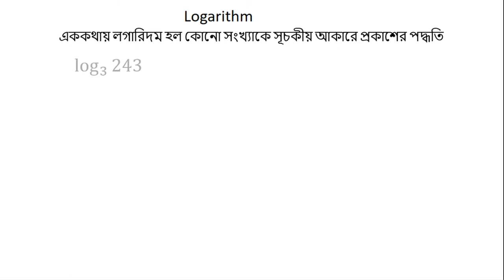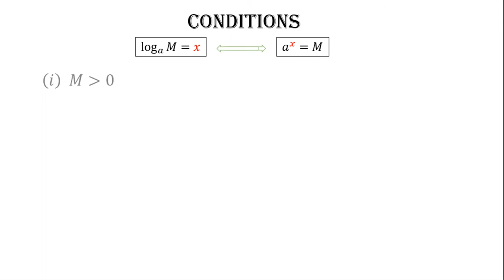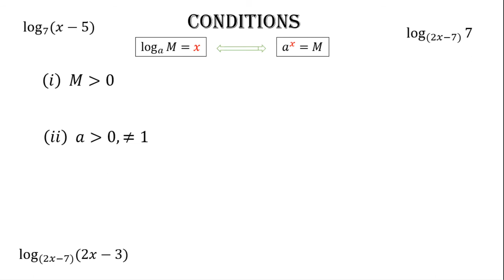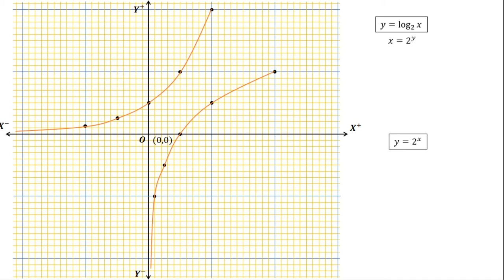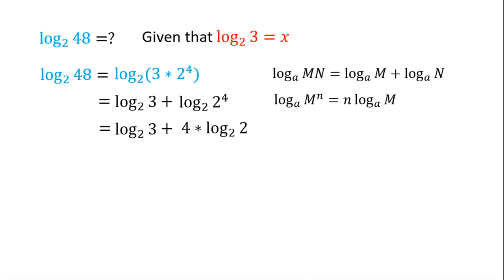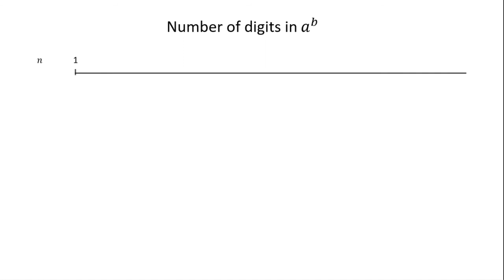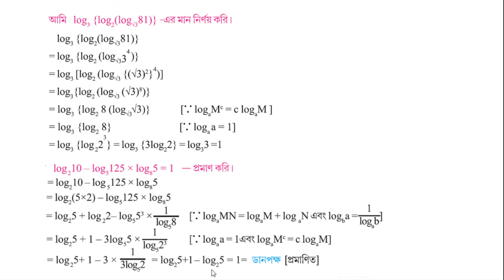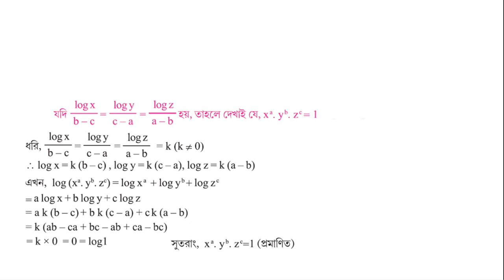Logarithm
Class IX and XI